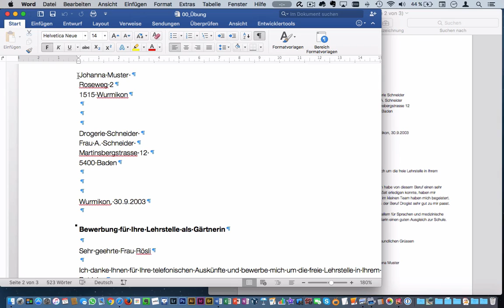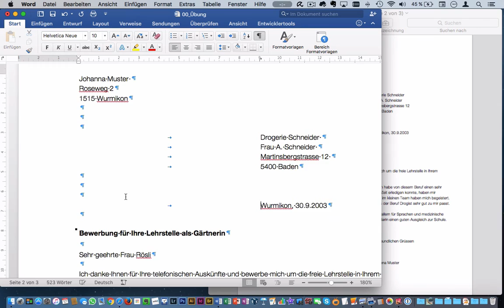Microsoft Word 2016 Mac: 153 Briefgestaltung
Tabulatoren setzen, um Bereiche eines Briefs einzurücken